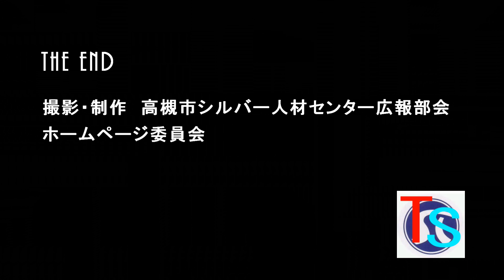季節の花風景「梅の花」高槻市「上宮天満宮」二部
季節の花風景「梅の花」